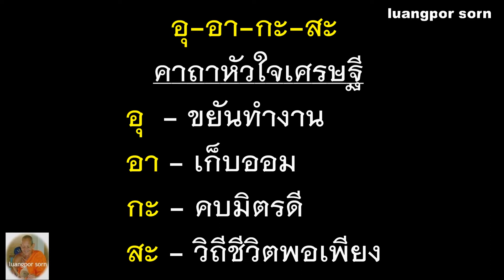วิถีชาวนา ll เทคนิคทำนาสมัยใหม่ ll อาชีพใหม่ ที่บางคนอาจไม่เคยเห็น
วิธีการทำนาปัจจุบัน เทคนิคทำนาสมัยใหม่ ที่บางคนไม่เคยเห็น ขณะที่luangpor sorn ตะลอนธรรมสู่บ้านเกิดเมืองนอน วัดสังแกวนาราม จ.สุรินทร์ ไม่เห็นมานานเลยบันทึกมาให้ผู้ติดตามช่องluangpor sorn ไว้ดู วิถีชาวนา หลวงพ่อสอนตะลอนธรรม พระมหาภิญโญ ภูริญาโณ(luangpor sorn) วัดคลองหาด จ.